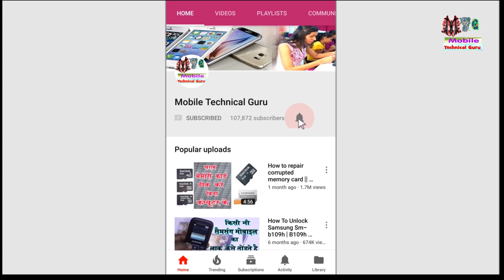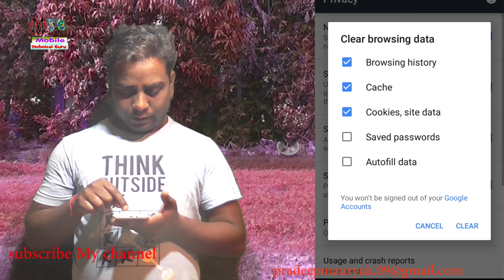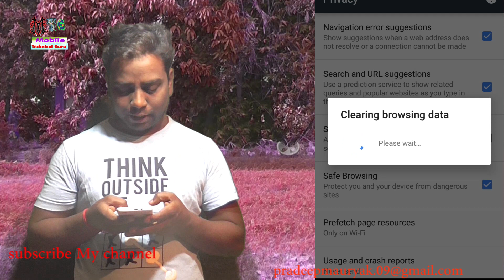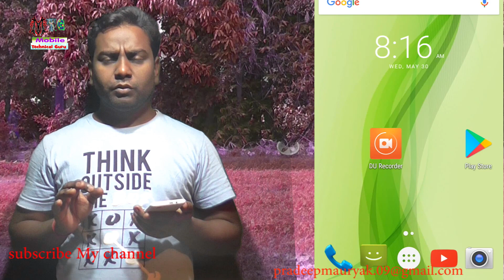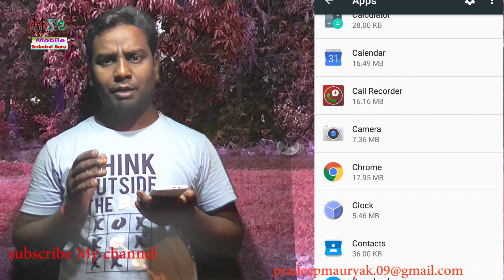How to solve Android Mobile Hanging Problem || इंटरनेट डेटा चालू करते ही मोबाइल हैंग करने लगाता है